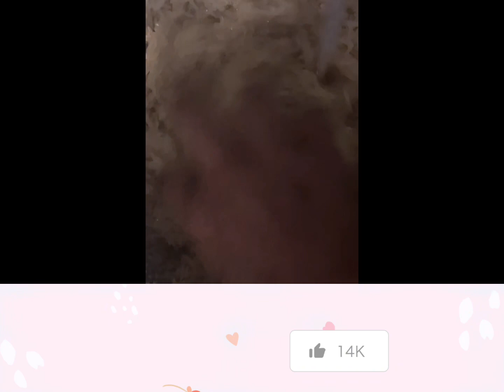mini Vlog =pulaoo Aur fruit chaat 😋ہلکی پھلکی بھوک میں ہلکا پھُولکا کھانا❤️​⁠​⁠